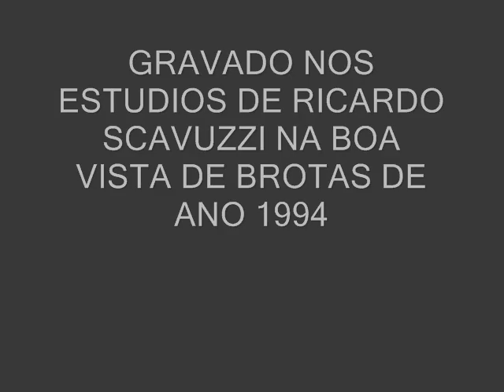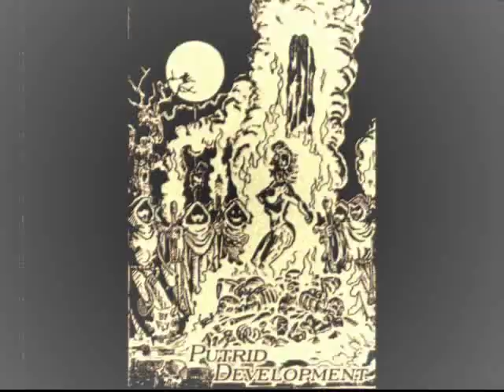DEMO CARNIFIED - INQUISITION_0001.wmv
DEMO DA CARNIFIED - Putrid Development, de música INQUISITION, gravado no estudio de RICARDO SCAVUZZI, Boa Vista de Brotas, de ano de 1994. Componentes , Vicente Azevedo ( Drums), Alex Oliveira (Vocals), Leonardo Pinheiro (Lead Guitars) e Eduardo Araújo (Bass). Arte design Valmar (The Fly).